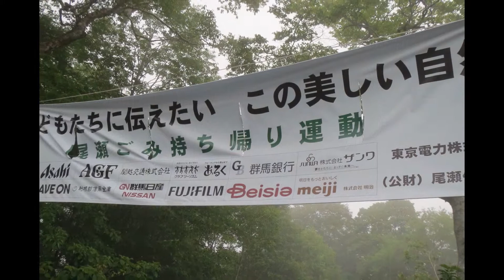山歩きの基本~尾瀬